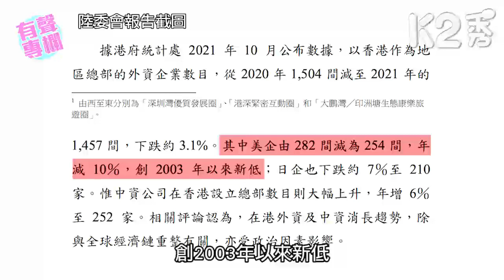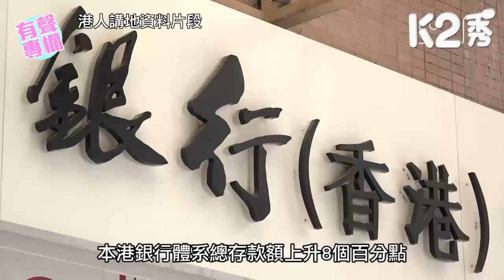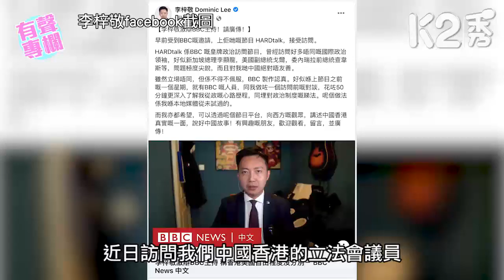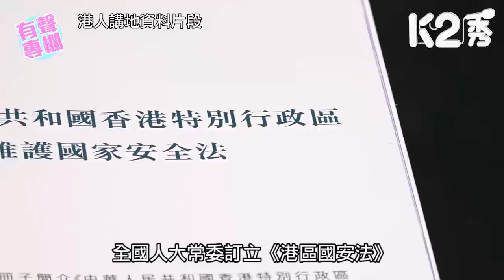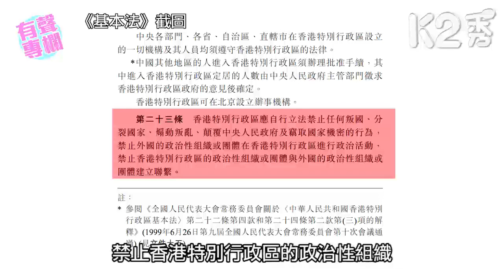【K2秀】【有聲專欄】《港人講地》執行總編輯許紹基：台陸委會與BBC「唱衰」香港毫無道理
//「陸委會」呢份所謂報告，可信度認真成疑！//